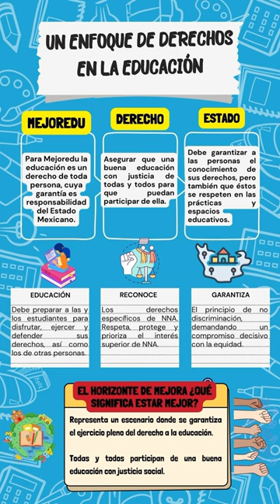LA MEJORA CONTINUA DE LA EDUCACIÓN